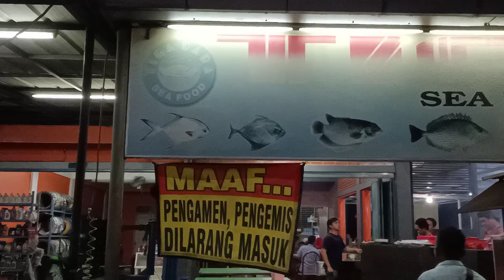TEMPAT INI SETIAP HARI RAME TERUS - SEA FOOD TIGA DARA | KULINER MARAKASH BEKASI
TEMPAT INI SETIAP HARI RAME TERUS - SEA FOOD TIGA DARA | PONDOK UNGU PERMAI - BEKASI

Halo Guys.
Sekarang kita lagi silaturahmi ke Pondok Ungu Permai Bekasi.

Kita gak bingung untuk cari kuliner daerah sini. karena ada seafood yang rame banget setiap harinya. yaitu Sea Food Tiga Dara. buat yang penasaran langsung aja nonton videonya sampai akhir ya.